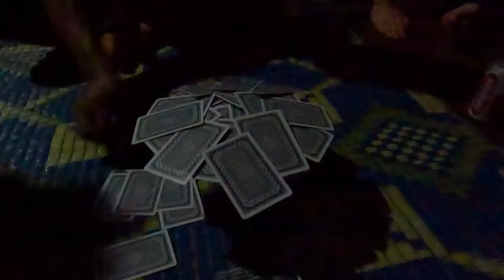WILD Elephants in MONDULKIRI Cambodia's Jungle! ដំរីមណ្ឌលគិរី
Join us for an unforgettable adventure with the Mondulkiri Project, as we delve into the heart of the jungle in Mondulkiri Province. Over a day and a half we immerse ourselves in the sights and sounds of this stunning sanctuary, as we trek through the dense foliage and come face-to-face with these incredible creatures in their natural habitat. We explore one of Asia's most beautiful wilderness areas, and have an unforgettable ethical experience with rescued elephants and the local Bunong tribal minority. So, sit back, relax, and let us take you along for the experience of a lifetime!

Where we stayed before and after tour: Tree Lodge Senmonorom ($7USD per bungalow)
Tour Details: Mondulkiri Project 1.5 day package ($85USD per person, all inclusive)

ចូលរួមជាមួយពួកយើងសម្រាប់ការផ្សងព្រេងដែលមិនអាចបំភ្លេចបានជាមួយគម្រោងមណ្ឌលគិរី ដូចដែលយើងស្វែងយល់ពីបេះដូងនៃព្រៃក្នុងខេត្តមណ្ឌលគិរី។ ជាងមួយថ្ងៃកន្លះ យើងបានជ្រមុជខ្លួនយើងនៅក្នុងទេសភាព និងសំឡេងនៃជម្រកដ៏គួរឱ្យភ្ញាក់ផ្អើលនេះ នៅពេលដែលយើងដើរកាត់ស្លឹកឈើក្រាស់ ហើយមកទល់មុខជាមួយសត្វមិនគួរឱ្យជឿទាំងនេះនៅក្នុងជម្រកធម្មជាតិរបស់ពួកគេ។ យើងរុករកតំបន់វាលរហោស្ថានដ៏ស្រស់ស្អាតបំផុតមួយរបស់អាស៊ី ហើយទទួលបានបទពិសោធន៍ប្រកបដោយក្រមសីលធម៌ដែលមិនអាចបំភ្លេចបានជាមួយដំរីដែលត្រូវបានជួយសង្គ្រោះ និងជនជាតិភាគតិចកុលសម្ព័ន្ធ Bunong ក្នុងតំបន់។ ដូច្នេះ អង្គុយ​សម្រាក ហើយ​ឱ្យ​យើង​នាំ​អ្នក​ទៅ​ជាមួយ​ដើម្បី​ទទួល​បាន​បទពិសោធន៍​ពេញ​មួយ​ជីវិត!

01:05 - Morning with Elephants ពេលព្រឹកជាមួយដំរី
04:38 - Afternoon with Elephants by River and Waterfall ពេលរសៀលជាមួយដំរីតាមដងទន្លេ និងទឹកជ្រោះ
11:35 - Dinner and Rice Whiskey with Bunong People អាហារពេលល្ងាច និងអង្ករវីស្គីជាមួយប្រជាជនព្នង
14:33 - Day Two - Jungle Hike ថ្ងៃទីពីរ - ដើរលេងព្រៃ
19:04 - Leng Ang Leng Khin Waterfall ទឹកធ្លាក់ ឡេង អាង ឡេងឃីន
21:07 - Waterfall Jumping លោតទឹកជ្រោះ
22:02 - Outro សេចក្តីសន្និដ្ឋាន